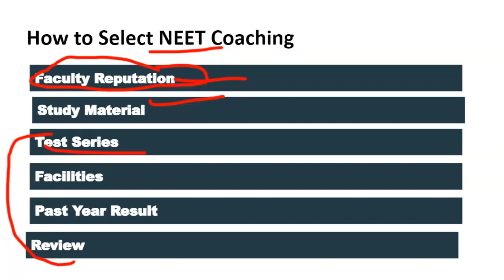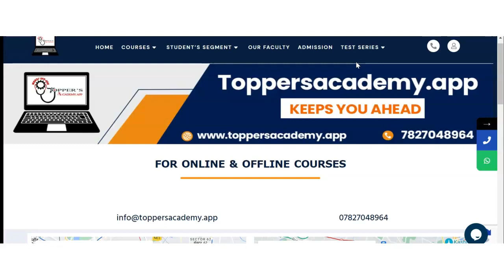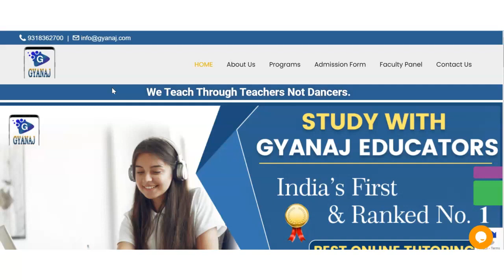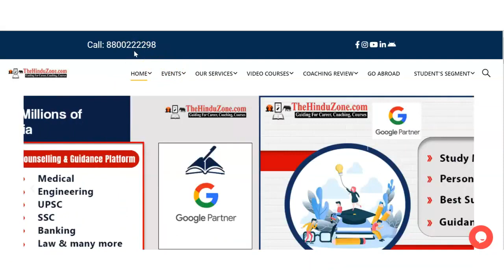Best NEET Coaching in Taliparamba | Top NEET Coaching in Taliparamba